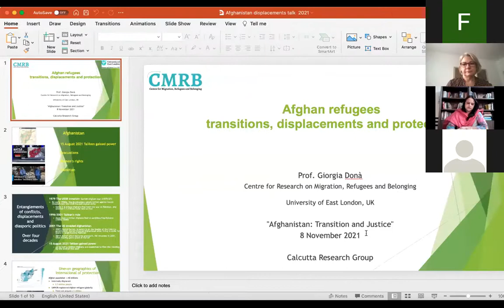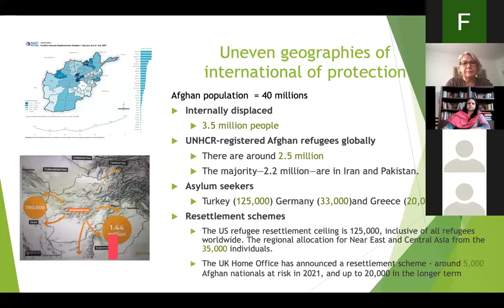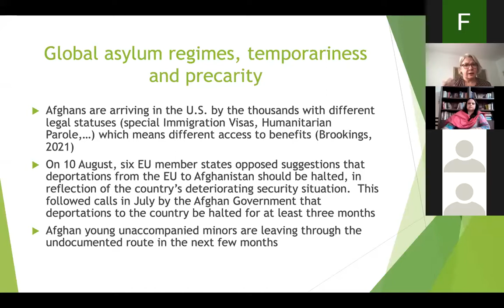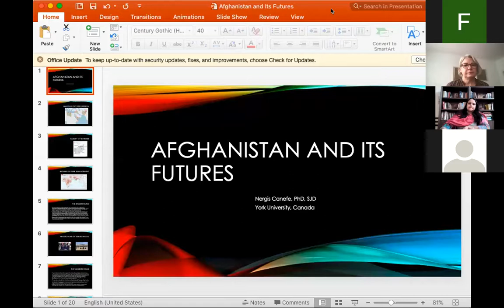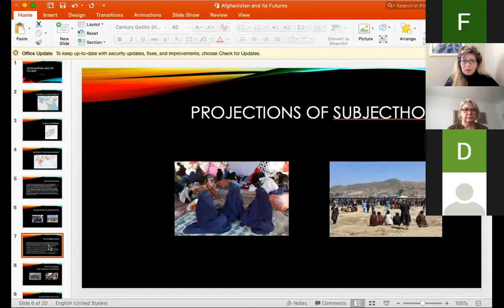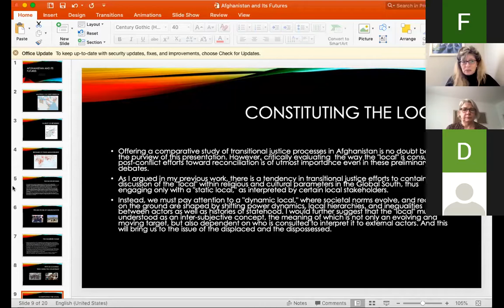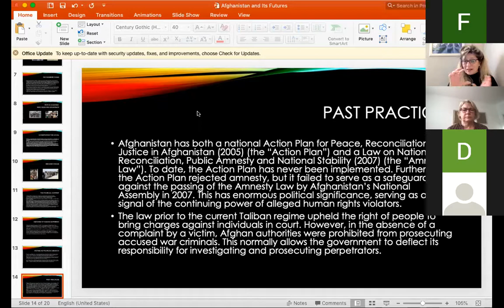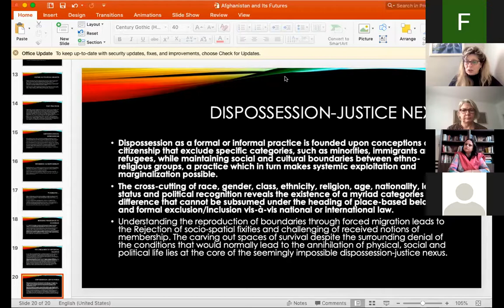Webinar on "Afghanistan: Transition and Justice " , November 08, 2021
Speakers: Professor Paula Banerjee, Professor and Head of Department of South and South-East Asian Studies, University of Calcutta and Member of the Calcutta Research Group.
Professor Nergis Canefe, Associate Professor with the Department of Politics and Research Faculty with the Centre for Refugee Studies, Osgoode Hall Law School, York University.
Professor Giorgia Dona, Professor of Forced Migration and Refugee Studies and Co-Director of the Centre for Migration, Refugees & Belonging, University of East London, UK.
Moderator : Dr Anita Sengupta, Director of Asia in Global Affairs and Member of the Calcutta Research Group